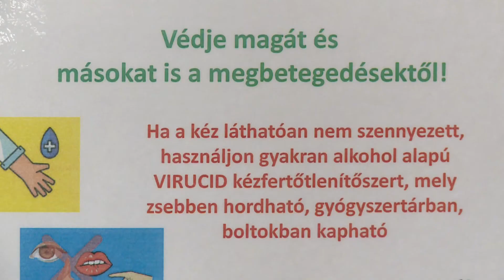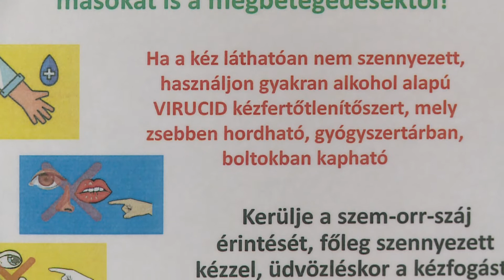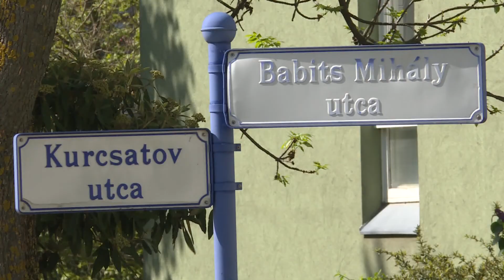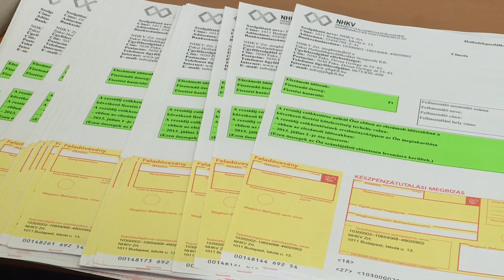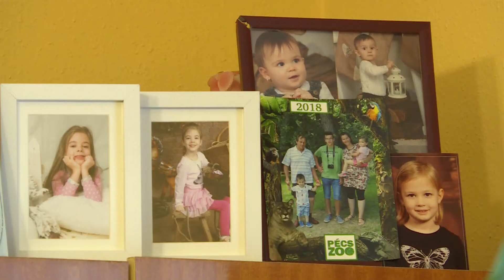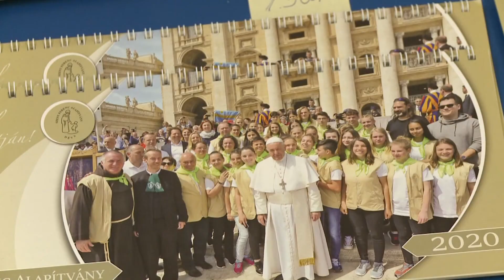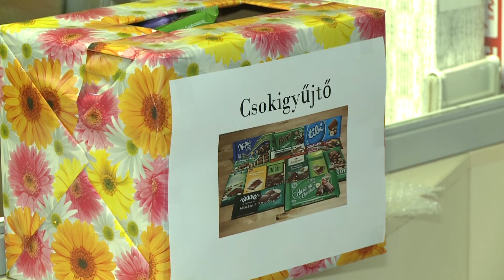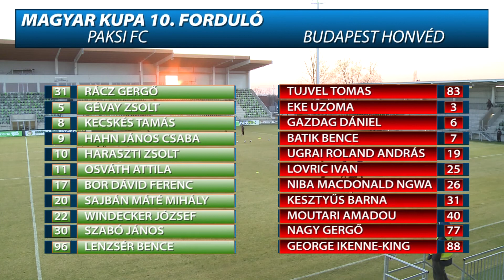Híradó - 2020.03.05.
Védekezés – Oktatási és közintézményekbe kerülnek kézfertőtlenítő berendezések Pakson. Lakásgazdálkodás – Módosul a helyi lakásrendelet a városban. Döntések – Energiatakarékossági pályázatról is határozott a városépítő bizottság.